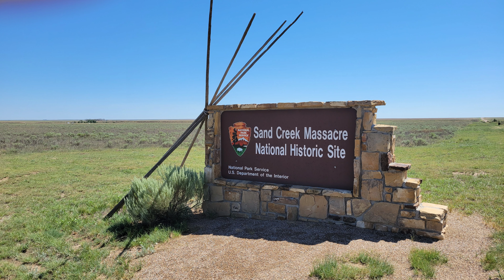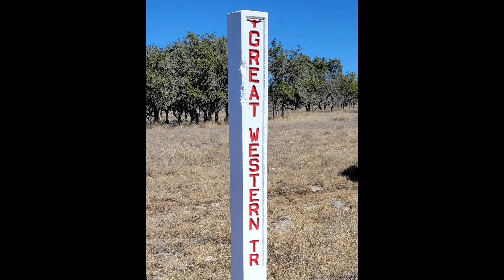Wild West History Assoc., Dedicated to History in Truth: Real People - Real Places - Real History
Wild West History Association. Dedicated to History in Truth: Real People - Real Places - Real History.
The Wild West History Association is dedicated to providing publications and forums for the enlightenment and enjoyment of its members, facilitating and encouraging research, study, writing, presentation, and preservation of the history and lore of the people, events, and places that made the American West "wild" in the nineteenth century. the lawmen, outlaws, gunfighters, rustlers, vigilantes, feuds, shady ladies, saloons, cow-towns, mining camps, and cattle drives. Our videos are designed to educate and inspire those who want to learn about the real Wild West. Truth is often much more exciting than fiction.
We upload new videos once a week. FOR FULL DRAMATIC EFFECT, MAKE SURE YOUR SETTINGS IN YOUTUBE (SPOKE WHEEL AT BOTTOM OF SCREEN) IS SET TO 4K OR HD., and WATCH IN FULL-SCREEN.